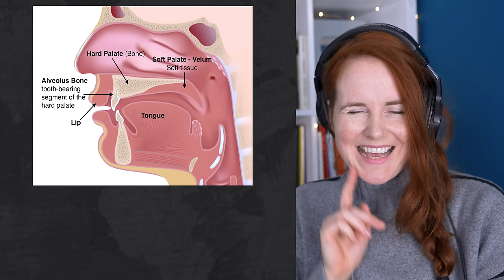Vocal Coach reacts to Blue Öyster Cult - (Don't Fear) The Reaper (Live)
Vocal Coach reacts to reaction to analyses analyzes analysis of breaks down Blue Öyster Cult - (Don't Fear) The Reaper (Live)

Blue Öyster Cult  is an American rock band formed on Long Island in Stony Brook, New York, in 1967. The band has sold 25 million records worldwide, including 7 million in the United States. The band's fusion of hard rock with psychedelia, and penchant for occult, fantastical and tongue-in-cheek lyrics, had a major influence on heavy metal music.

"(Don't Fear) The Reaper" is a song by American rock band Blue Öyster Cult from the band's 1976 album Agents of Fortune. The song, written and sung by lead guitarist Donald "Buck Dharma" Roeser, deals with eternal love and the inevitability of death. Dharma wrote the song while picturing an early death for himself.

Songwriters: Donald "Buck Dharma" Roeser
Producer: David Lucas, Murray Krugman, Sandy Pearlman
Genre: Rock, Hard rock, psychedelic rock
Origin: Stony Brook, Long Island, New York

Performed by Blue Öyster Cult
* Eric Bloom – guitar, backing vocals
* Donald "Buck Dharma" Roeser – guitar, lead vocals
* Allen Lanier – keyboards, guitar
* Joe Bouchard – bass
* Albert Bouchard – drums, percussion, cowbell[26]

Date
1981, Hollywood, Florida US